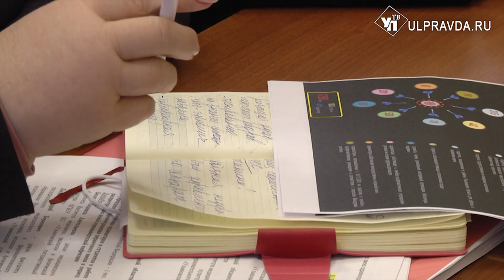В Ульяновской области на прием к врачу запишут через WhatsApp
Горячая линия Минздрава перешла на круглосуточный режим работы. Но «дозвониться до поликлиники» - далеко не единственная проблема системы здравоохранения.